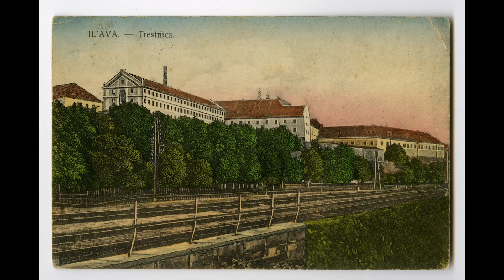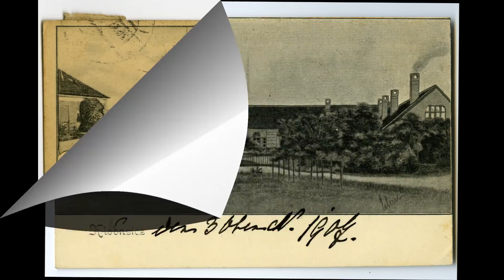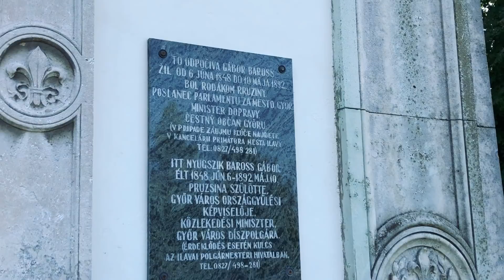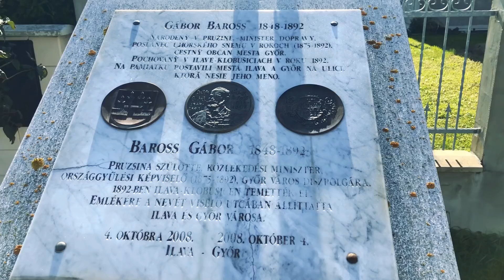Zabudnuté príbehy Pavla Hubináka: Ilava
Ilava nemá, aj vďaka svojej väznici, núdzu o množstvo zaujímavých príbehov. No, len máloktorý tak zásadne ovplyvnil vývoj Slovenska ako ten, ktorý vám dnes priblíži Pavol Hubinák.